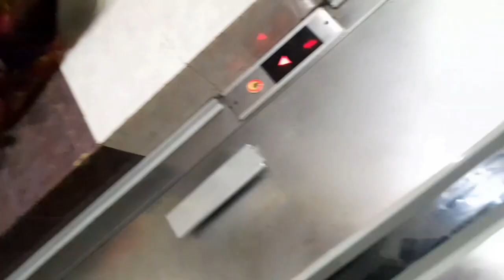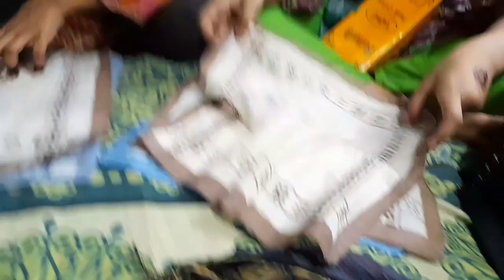Fabiha Nabira ki Sekhai karhai Karna ll Sara Saman La kr Diya Karhai ka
Fabiha Nabira ki Sekhai karhai Karna ll Sara Saman La kr Diya Karhai ka#alishbahfamilyvlog